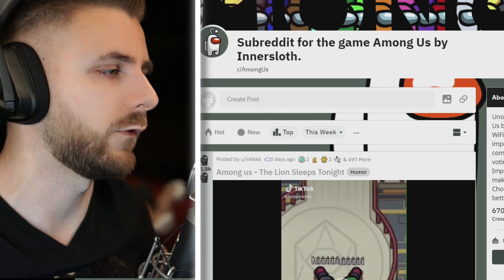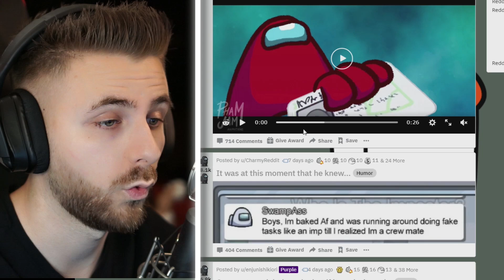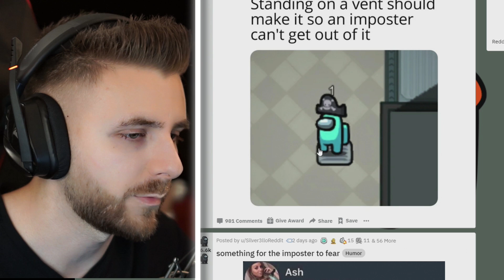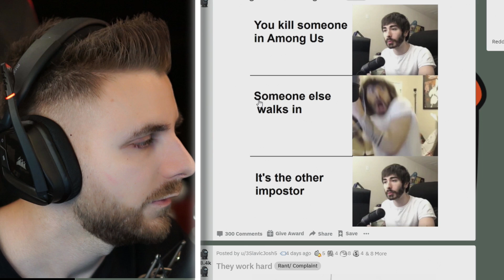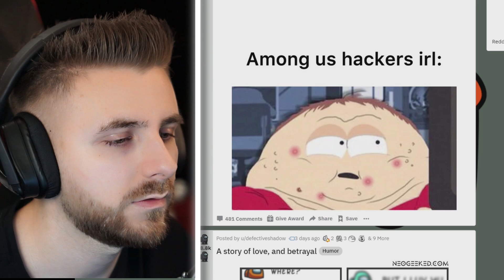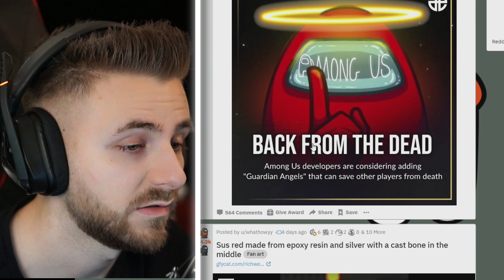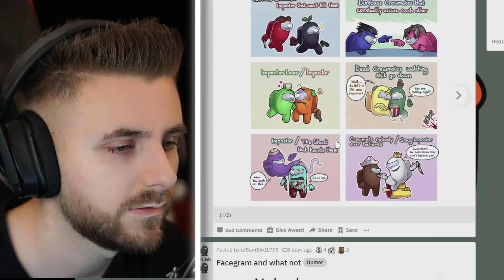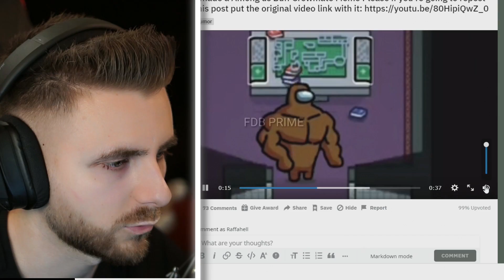AMONG US dar NU ESTE AMONG US! (5)